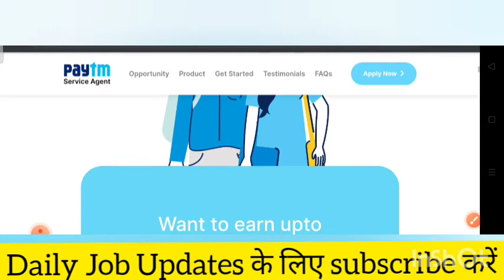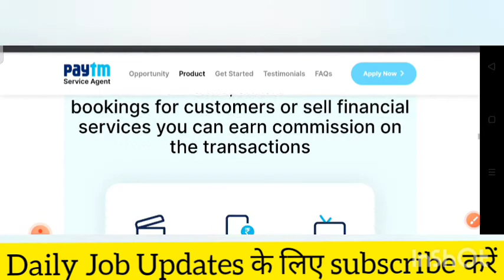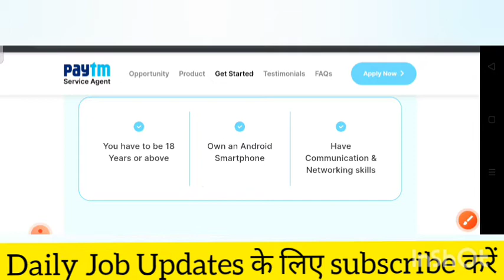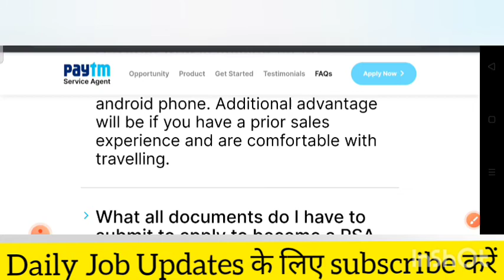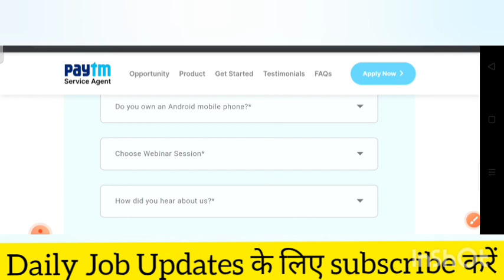Paytm Recruitment 2021 | Work From Home Job | No Experience Required | Any One Can Apply